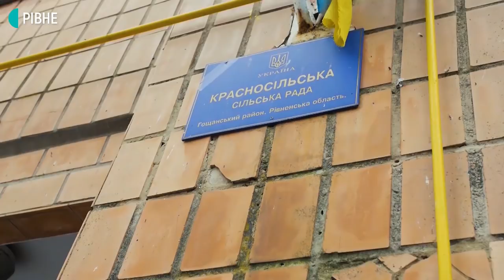Красносільський вітряк, як село годує місто та заробітки в Україні | Населена земля, с. Красносілля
У 1895-му в Рівному тільки починали будувати Свято-Воскресенський собор. А велетенський вітряк у Красносіллі у цей рік вже стояв і молов. Зробили цей вітряк не українці, а чехи, і усе – винятково з дерева. Ведучого "Населеної землі" Івана Трофимчука пустили у саме серце цього старечого механізму. Масштаби, м'яко кажучи, вражають.

Що ж до самого села у Гощанському районі за 40 км від Рівного. Ми побачили, що люди живуть там не багато. Від них почули, що тут не дуже сподіваються на владу. Куди більше надій мають на німця, який орендує паї і вчасно й добре за це платить. Ось такі реалії.

Вашій увазі – 7-ма серія проєкту "Населена земля" на Суспільному.